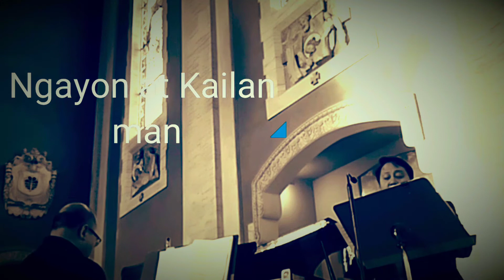Ngayon at Kailan man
One of the requested songs at a wedding in San Mateo, California.
With Tony Castro on the piano .
Ngayon at Kailan Man - popularized by Basil Valdez
composed by George Canseco